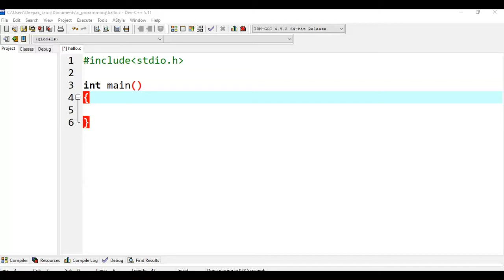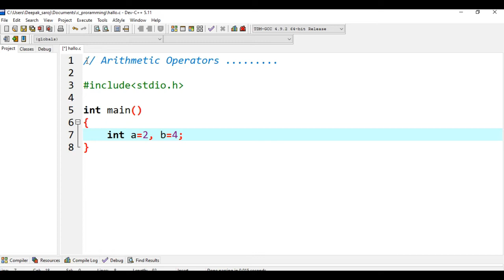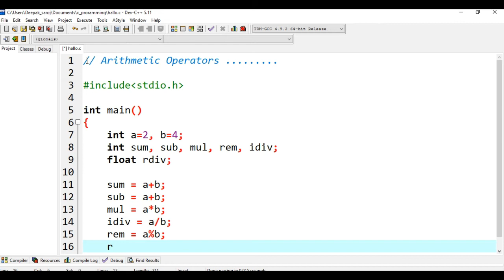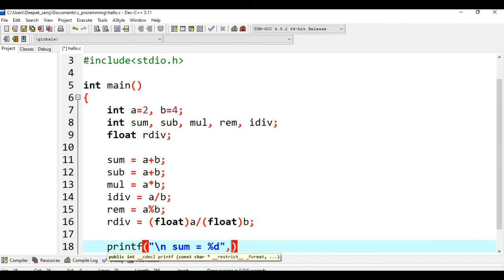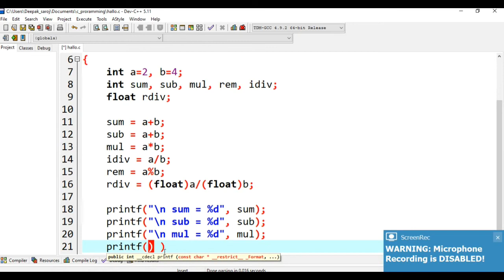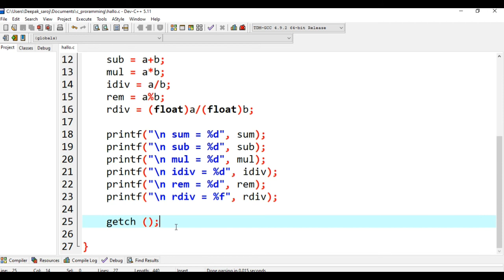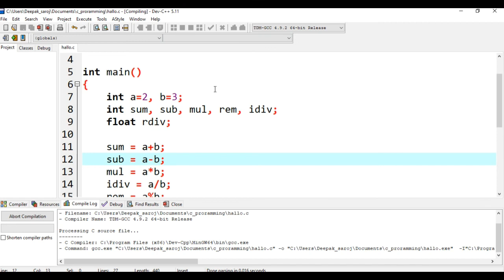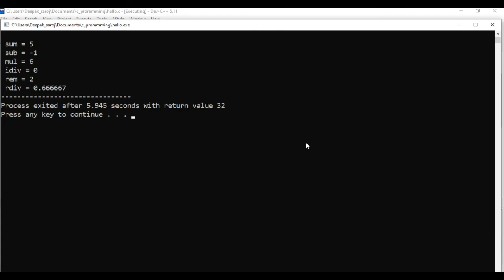C Arithmetic operators are used to perform mathematical calculations C programs @codingtutorial 2021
C_Arithmetic_operators_are_used_to_perform_mathematical_calculations like addition, subtraction, multiplication, division and modulus in C programs.